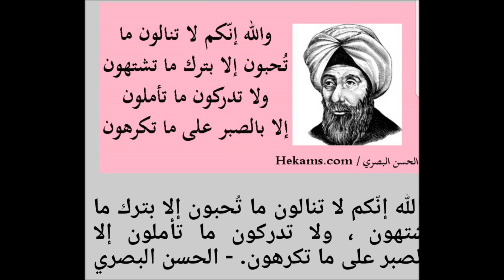Tafsir " Katika Hikma Za Sheikh Hasan Al Basri" # 578 By Sheikh Nasser Momin